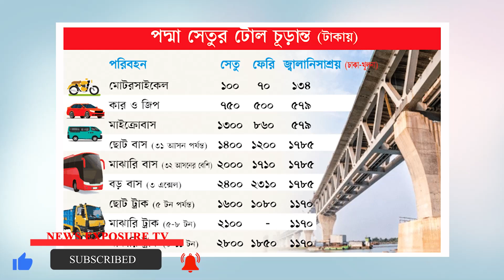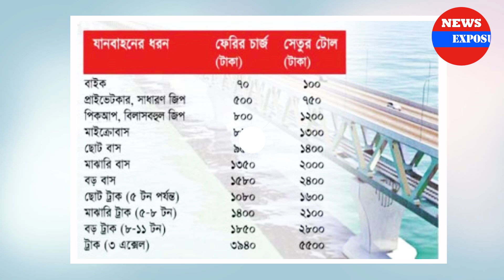আজকের বাংলা খবর | Bangla News Today Live 2022 BD News | News Exposure Tv